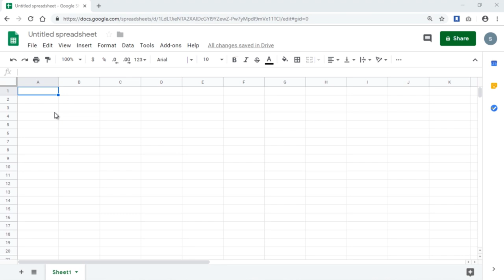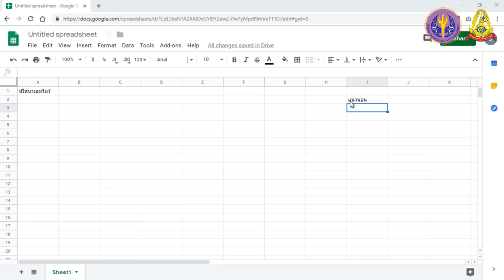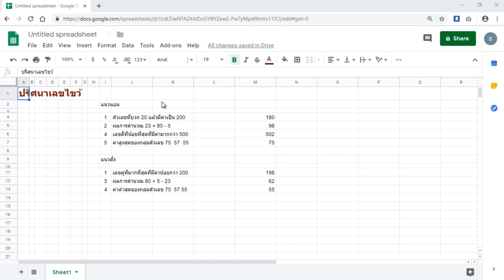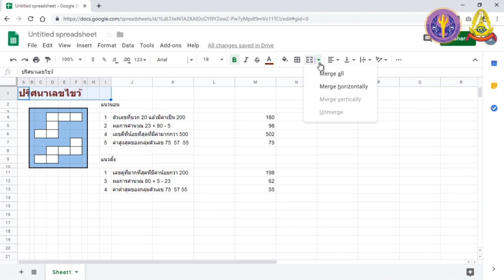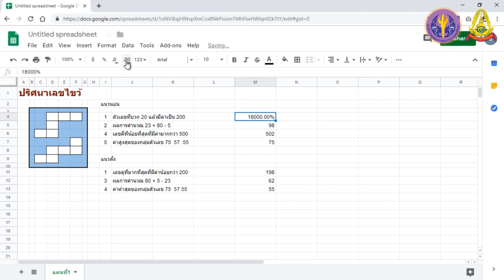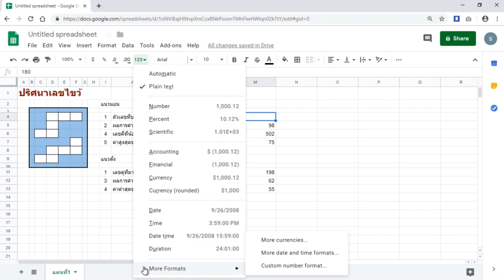S4 2 Google Sheets การใส่ข้อมูลและการปรับแต่ง